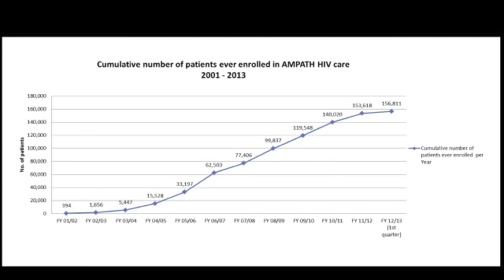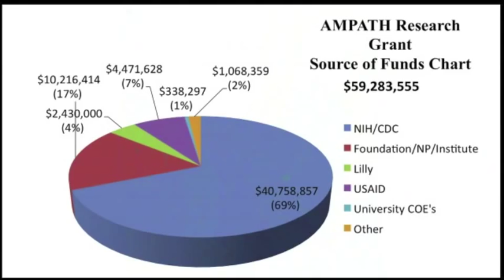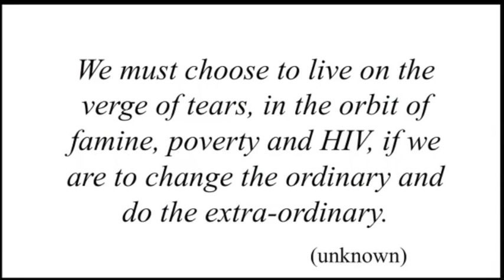A Case Study in Global Health: Bob Einterz at TEDxBloomington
Combating the HIV/AIDS epidemic in Kenya required going beyond the walls of a hospital or a university, or even the field of medicine alone. in 2000, Bob Einterz co-founded the Academic Model Providing Access To Healthcare (AMPATH), a consortium of North American universities in partnership with Moi University and Moi Teaching and Referral Hospital. AMPATH, which Einterz currently directs, is responsible for creating  a comprehensive system of health care services, research and training — run entirely by Kenyans. AMPATH's primary care and chronic disease management programs deliver healthcare services to a population of more than 3 million people in western Kenya. Einterz is the Donald E. Brown Professor of Global Health and Associate Dean for Global Health at Indiana University School of Medicine, and director of the Indiana University Center for Global Health.